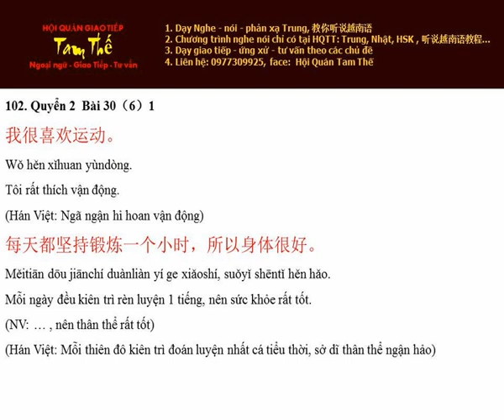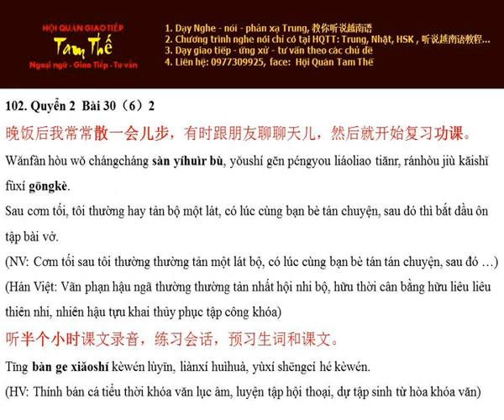Bai 102 散一会儿步 Tản bộ một lát - Nghe Noi Han Ngu Q2 B30 P6